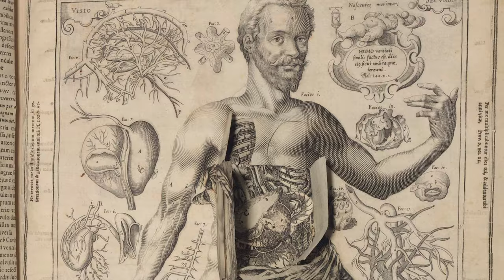Tous au régime ! | HNLD Actuel Moyen Age # 15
Revoilà le printemps : la saison des premiers rayons de soleil, des projets de vacances et… des recettes de régime dans les magazines. Est-ce que tous ces régimes sont un délire de notre société ? En un sens oui, mais ils sont loin d’être une invention : dès le Moyen Âge on pratiquait des régimes. Simplement, on s’y prenait très différemment.

Script: Pauline Guéna,  «Comment faire un régime au Moyen Âge », Actuel Moyen Âge.

Sources et pour aller plus loin:
Danielle Jacquart, « La nourriture et le corps au Moyen Âge », Cahiers de Recherches Médiévales et Humanistes, 13 spécial, 2006, p. 259-266.
Marilyn Nicoud, Les régimes de santé au Moyen Âge : naissance et diffusion d’une écriture, Rome, École Française de Rome, 2007.
Agostino Paravicini Bagliani, Le corps du pape, Paris, Seuil, 1997 [traduction de la version italienne, 1994].